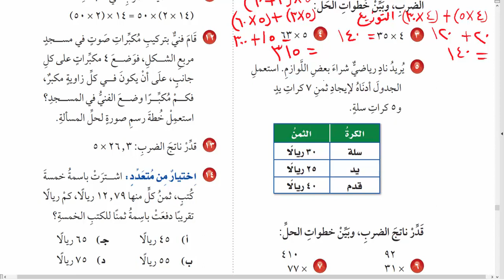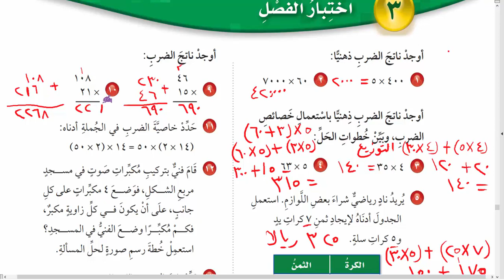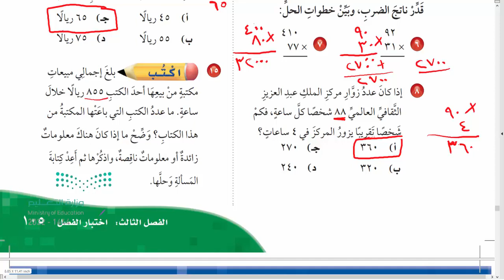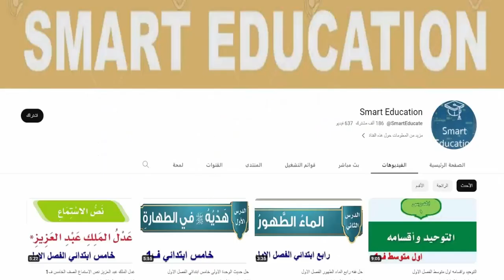حل اختبار الفصل 3 رياضيات خامس الفصل الاول